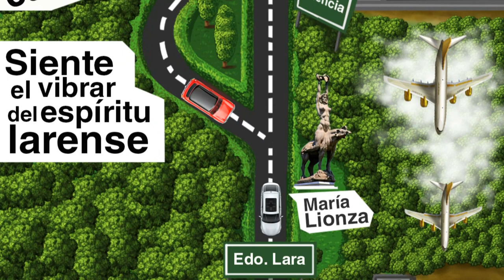Lara es tu destino / Guaros de Lara B.B.C.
Invitación de los Guaros de Lara al Estado Lara Venezuela. Paseo con mascota del equipo por el bello estado Lara mostrando atracciones y lugares turísticos.

Adapted, Produced & Edition- Marcos Vieira
Voice - JulioCesar Producciones